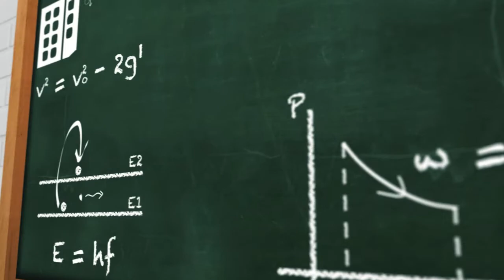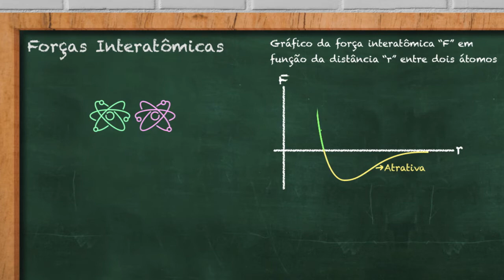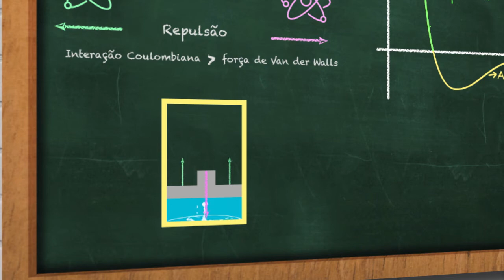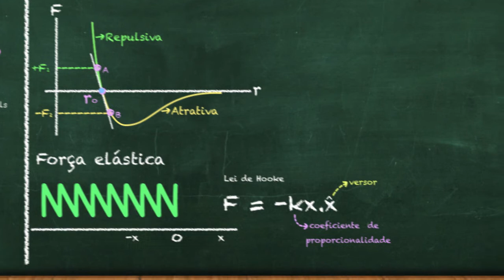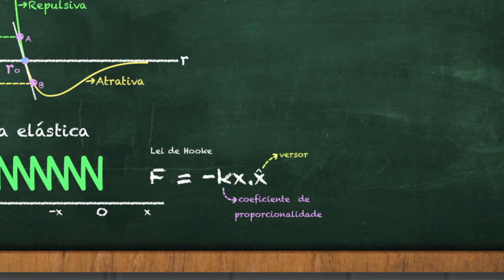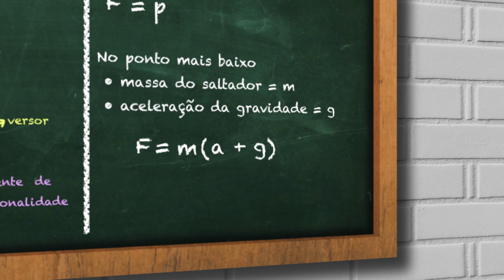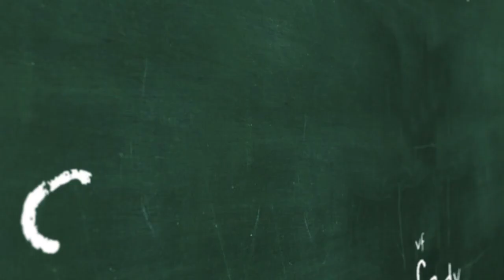Lei de Hooke (força elástica) e as forças interatômicas - Física 1, aula 20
Nesta aula faremos uma relação entre força eslástica e as forças  interatômicas.

Referências

• Curso de física básica: Mecânica (vol. 1) / H. Moysés Nussenzveig - 5 Edição - São Paulo - Editora Blucher, 2002.

• Fundamentos de física, volume 1 : mecânica / David Halliday, Robert Resnick, Jearl Walker; tradução Ronaldo Sérgio de Biasi. - 10. ed. - Rio de Janeiro : LTC, 2016.

• Cálculo: volume I e II/ James Stewart; tradução Helena Maria Ávila de Castro; revisão técnica Eduardo Garibaldi – São Paulo, SP. Cengage Learning, 2016.

• O circo voador da física / Jearl Walker ; tradução de Claudio Coutinho de Biasi.

• A história da física/ Anne Roney. São Paulo. M.Books do Brasil Editora LTDA - 2013
Material Utilizado